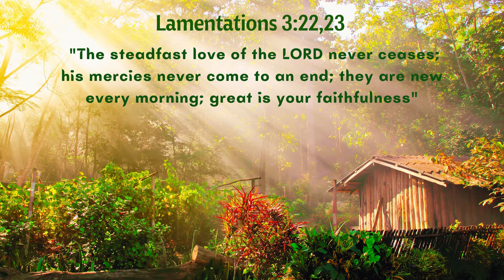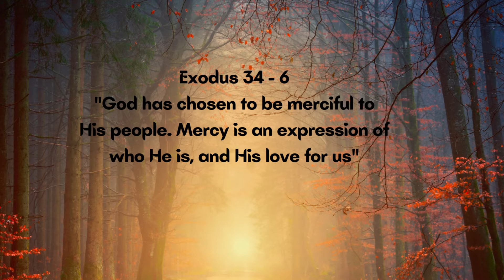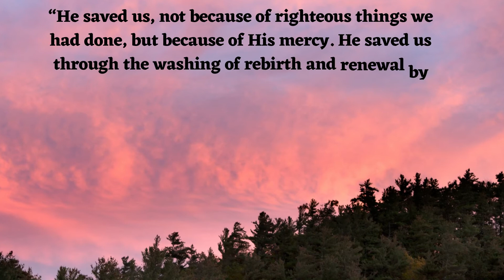MORNING TALK WITH GOD - DAILY DEVOTIONAL | 5 Minutes to Start Your Day Right | August 16, 2021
Daily Devotional - Start Your Day Knowing That God Loves  You.

You Are God's Chosen.

Listen To This Message And Know That God's mercies Are New Every Morning.